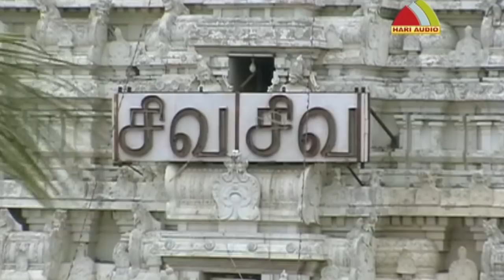ராமேஸ்வரம் கோவில் ரகசியம் (ஸ்ரீ ராமநாத கோவில்) Rameswaram Tamil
Ramanathaswamy Temple is a Hindu Temple dedicated to the god Shiva located on Rameswaram island in the state of Tamil Nadu, India. It is also one of the twelve Jyotirlinga temples.It is one of the 274 Paadal Petra Sthalams, where the three of the most revered Nayanars (Saivite saints), Appar, Sundarar and Tirugnana Sambandar, have glorified the temple with their songs. The temple was expanded during the 12th century by Pandya Dynasty, and its principal shrines sanctum were renovated by Jeyaveera Cinkaiariyan and his successor Gunaveera Cinkaiariyan of the Jaffna kingdom. The temple has the longest corridor among all Hindu temples in India.[1] The temple is located in Rameswaram considered a holy pilgrimage site for Shaivites, Vaishnavites and Smarthas. The presiding deity, the Lingam of Ramanathaswamy (Shiva), is believed to have been established and worshiped by Rama, an avatar of the god Vishnu, to absolve the sins created during the Ramayana war at Sri Lanka.
Tamil Devotional  on Rameswaram History in tamil produced by SHARP VIDEO